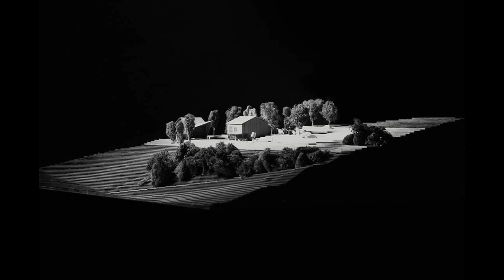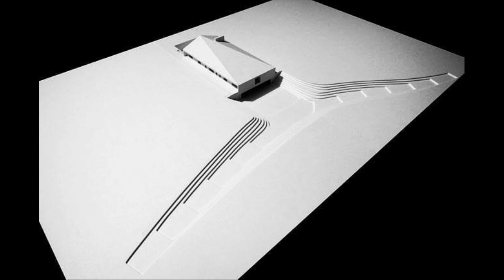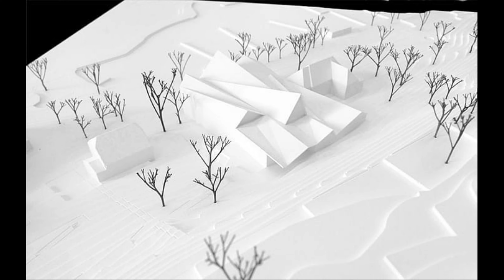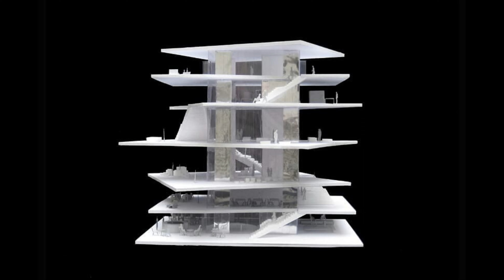Architectural Model Design Ideas || Shelter Design & Development || Ep-07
✅Project Type: Architectural Model Design Ideas.